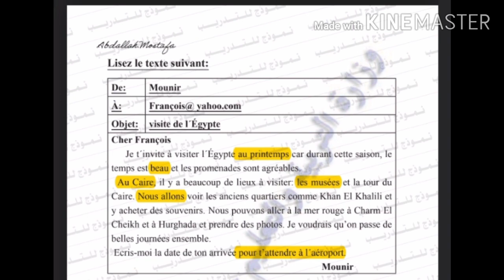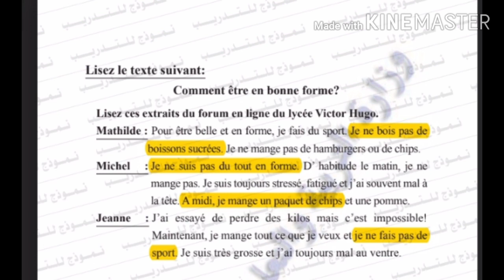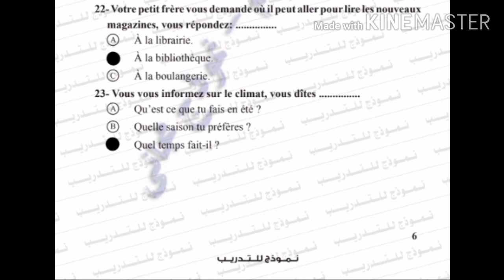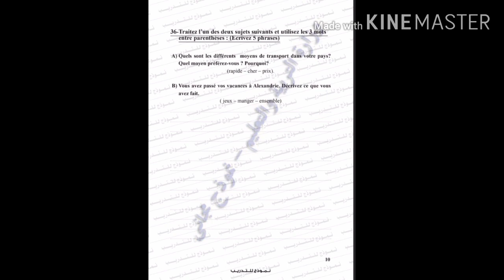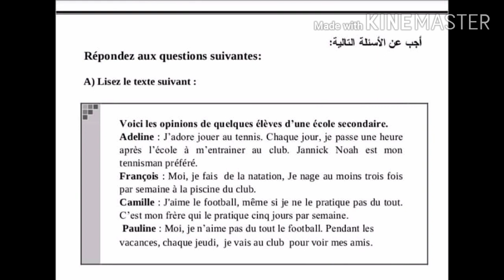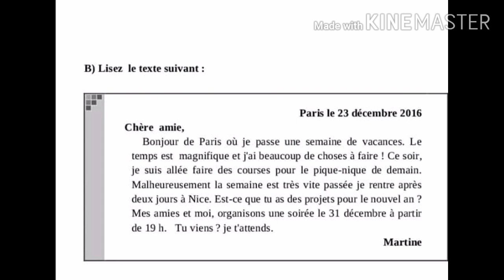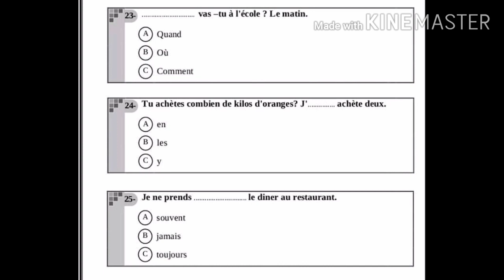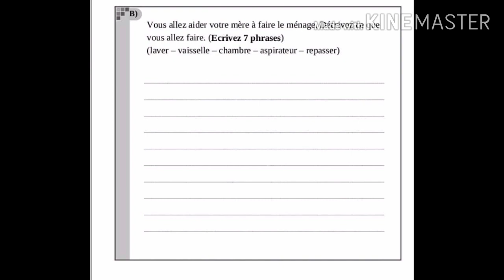نماذج امتحانات جديدة للغة الفرنسية نقلا من منصة الوزارة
متابعة اخبار ومراجعات الثانوية العامة
مراجعة الصف الثالث الثانوي لغة فرنسية
المراجعة النهائية للغة الفرنسية
مراجعة ليلة امتحان الفرنساوي
نماذج هامة جدا من الوزارة في مادة اللغة الفرنسية